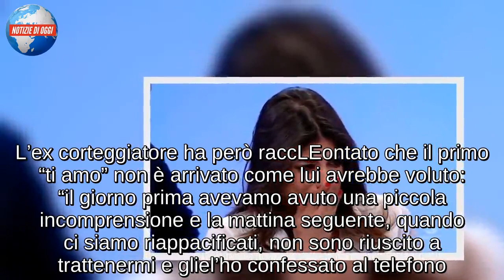Giulia Cavaglià triste per l‘addio di Flavio. Nel corso dell’ultima registrazione del trono classi